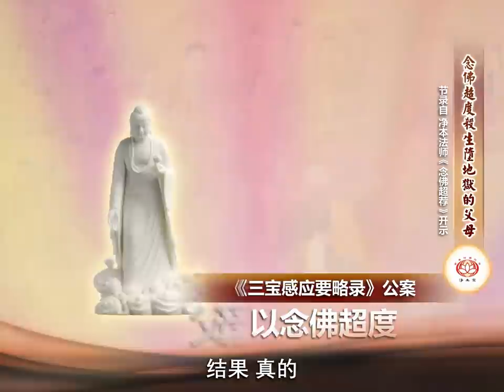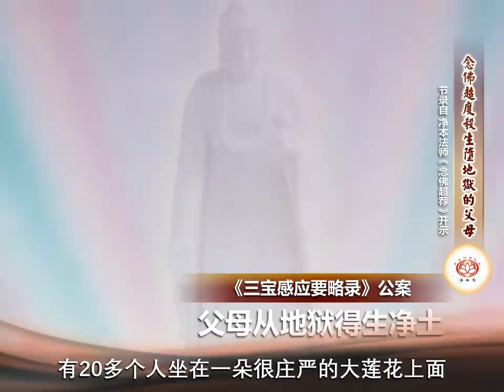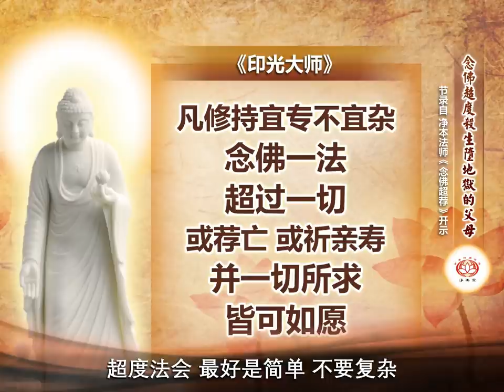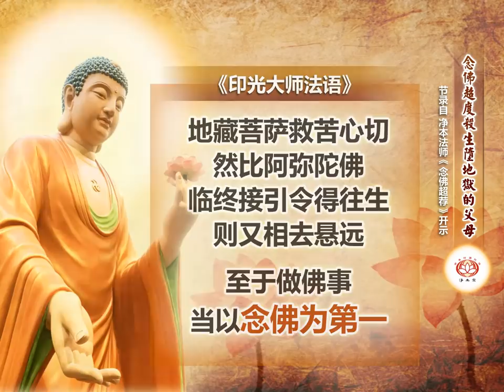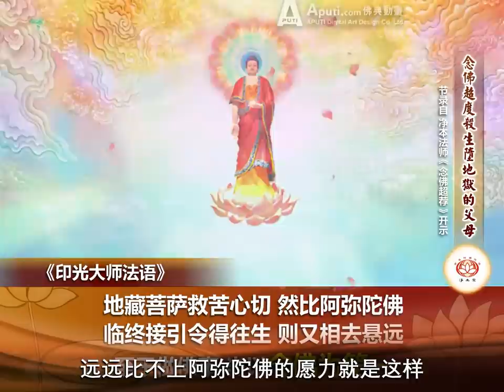【同步】净土宗网络念佛【第444天】 + 开示视频《念佛救堕地狱的父母》 2021-06-04 Online Recitation Session（晚上8pm-9pm (GMT+8))【打开CC字幕】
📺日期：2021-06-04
📺时间：8pm
📺开示主题：念佛救堕地狱的父母

净土宗 Pure Land Buddhism